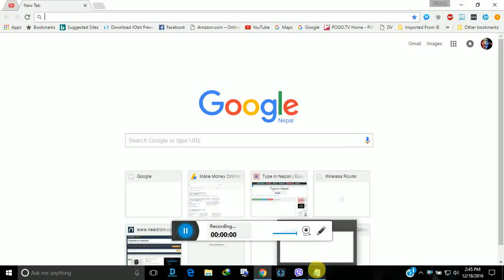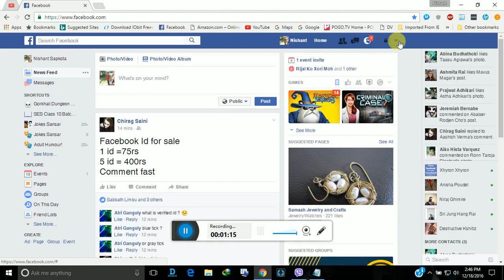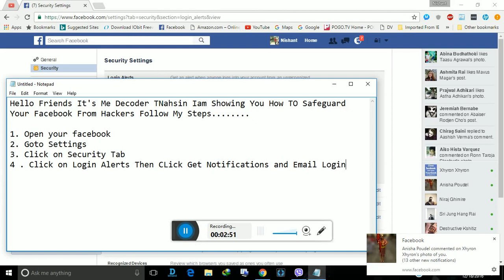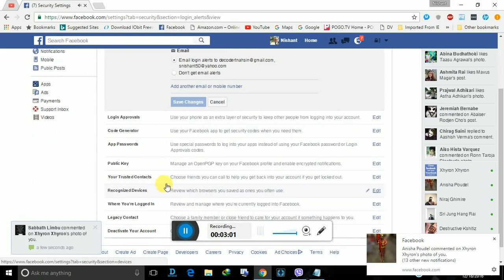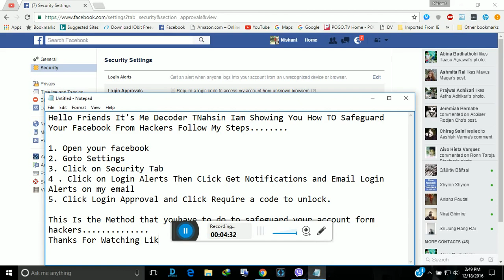Safeguard Facebook From Hackers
Hello Friends It's Me Decoder TNahsin Iam Showing You How TO Safeguard Your Facebook From Hackers Follow My Steps.

1. Open your facebook
2. Goto Settings
3. Click on Security Tab
4 . Click on Login Alerts Then CLick Get Notifications and Email Login Alerts on my email
5. Click Login Approval and Click Require a code to unlock.

This Is the Method that youhave to do to safeguard your account form hackers.